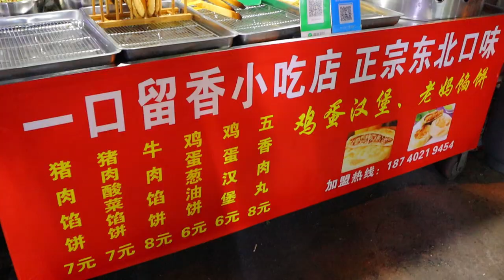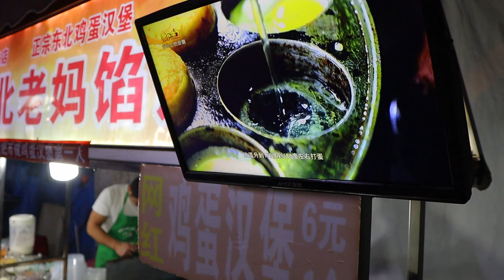스트리트푸드 중국 계란후라이버거 / Egg burger - chinese street food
Currently, we are shooting street food in China.
Let's experience the addictive and evil Chinese street food

🔔 Subscription
🌏 Location
CHINA

HEFEI, CHINA